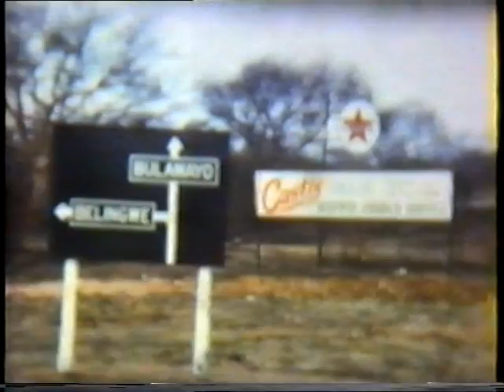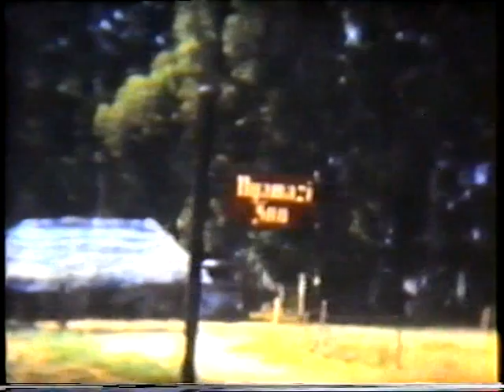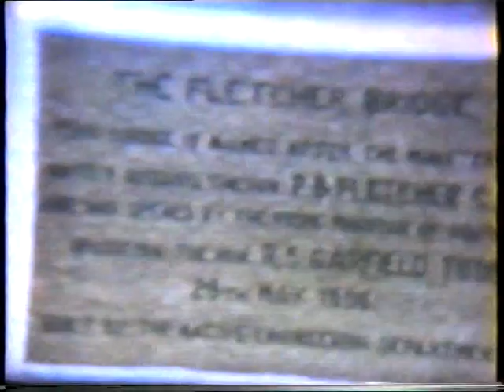Fletcher Bridge Belingwe 1956 Southern Rhodesia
Opening of the Fletcher Bridge in 1956 by Garfield Todd